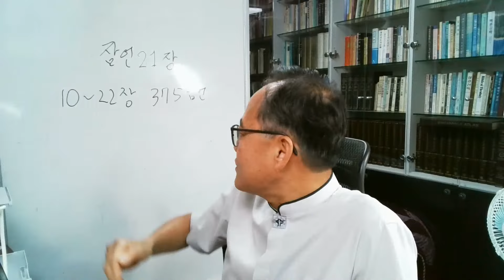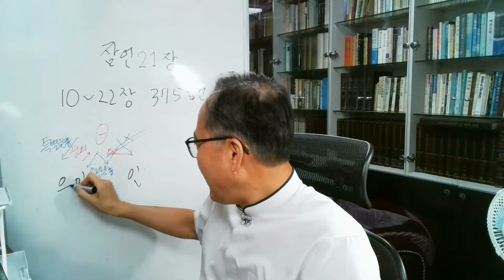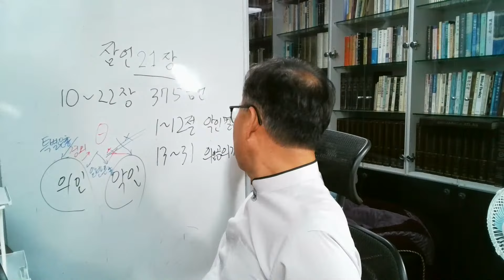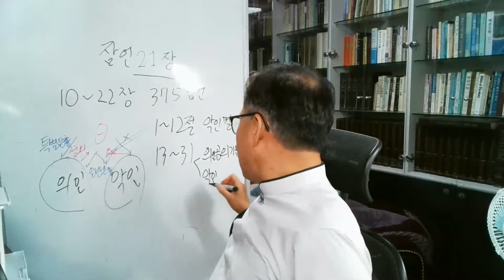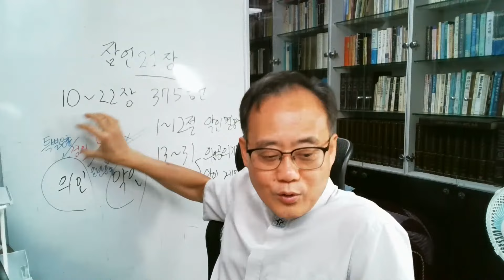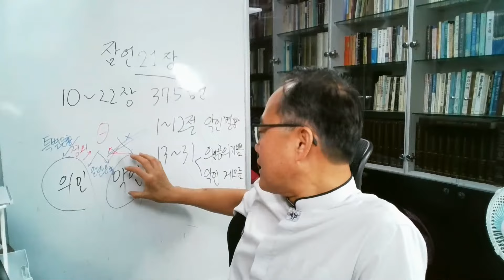잠언 21장, 지혜자와 악인의 차이는 여호와 경외·하나님의 은혜 여부 / C헤럴드TV 새벽기도회(Dawn prayer meeting) 성경 매일 한장씩 통독 - 강사: 양진우 목사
장의 서론과 결론에서 그 내용은 주로 하나님의 섭리에 관련된다. 16장과 같다. ~16장과 본문은 윤리적 교훈의 몇 가지와, 섭리에 대해서 주의한 것은 아주 밀접한 관계에 있다. 예를 들면 16장 5절과 21장 4절, 24절, 16장 10절과 12절이 21장 1절과, 16장 11절이 21장 6절과, 16장 6절이 21장 21절과, 16장 17절, 20절이 21장 23절과, 16장 32절이 21장 22절과, 16장 26절이 21장 25절, 26절과 밀접한 관계에 있다. 하나님이 세상을 다스리는 의롭고 주권적인 통치에 바른 관계를 맺고 그 명령을 따르는 덕행은 제사드리는 것보다 나은 것이다(3,27절과 8,12,15,18,21,28,29절과 비교하라). 이것은 신약의 의미와 동일한 위치에 선다(눅8:15;약1:4의 uJpomonhv「후포모네」와 비교하라). 즉 하나님을 봉사하기 위하여 고난과 고통을 힘있게 참아가는 것이다(5, 17, 25, 26절). 속임(6, 28절)과 완악한 마음(17,20절)과 거만한 마음(11,24절)을 경계한 것은 별도의 경계다. 그러나 하나님의 명령에 순종해야 하는 중심 사상의 그룹과 조화시키기가 어렵지 않으므로, 이 순종에 관한 중심적 그룹은 항목의 핵심적 사상을 표현하는 보편적 방법이라 생각해야 한다. "구하는 자"(28절;왕상3:9과 비교하라) 혹은 "순종은 제사보다 하나님이 기뻐 받으신다"(3절, 삼상15:22과 비교하라) 등의 테마는 확실한 테마요, 모든 나머지 잠언의 모토가 된다.
 전체로서 본 장의 교훈:온 세상의 통치자와 재판장으로서의 하나님과, 그 하나님께 순종할 사람의 의무, 즉 의와 인내와 사랑과 진리에 대한 것이다. 요약하면 인간의 모든 의무와 덕은 하나님 말씀에 순종하는 것이다. Stocker의 다음과 같은 말과 비교하라.: "하나님의 은혜롭고 의로운 통치는 선인과 악인에 대하여 나타나신다."~Berleburg Bible은 "하나님이 통치하시는 것이고 이기적인 뜻대로 되는 것이 아니다"라고 잘 언급하였다.
-랑게-
3월 21일자로 업로드 종료)

[전도]

시청 후

2. 출석 체크는 댓글 혹은 '좋아요'로 확인합니다.

3. 카카오톡 그룹 오픈채팅방 = C헤럴드TV(양진우) 정보 공유방 에서 교제

새벽기도회: 매일 오전 6시
수요기도회: 매주 수요일 오후 7시 30분
주일대예배: 매주일 오전 11시
주일 찬양예배: 매주일 오후 2시

1) 유튜브 C헤럴드TV
실시간 스트리밍 라이브방송 생중계:
  1년 365일 매일 오전 6시에, 매주일 오전 6시·11시·오후 1시 40분에, 매주 수요일 오후 7시 30분에 실시간 생중계합니다.

2) 줌 ZOOM
 아이디: 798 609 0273, 비밀번호: 메일로 신청한 분들에게만 알려드립니다.
쌍방향 대화 가능한 방법이므로 돌발 사고 방지를 위해 등록입교인 실명 접속 신청자 및 사전에 메일로 '매일 시청 신청서' 제출, 접수한 분들만 입장 허가합니다.

3) 페이스북 그룹방 '하남YMCA+화평교회'
-초대-
페이스북 그룹 '화평교회' 등록하시면, 각종 자료 제공 받게 됩니다.
아래 링크 주소 클릭하세요.

[출연]

학력:
한양사이버대학원 / 경영대학원 / 광고·미디어(신문방송학)MBA과정(전액 장학생)

언론 선교:
(사)한국전문신문협회 기자 역임

경력:
(현) 하남YMCA 이사(제3대 이사장 역임) 및 하남YMCA회관교회 담임목사(전 초이화평교회 담임목사 역임)
(현) 한국성경신학연구원·신대원·학술원(원장: 원용국 박사) 교수(담당과목: 고전어입문(히브리어, 헬라어, 라틴어), 성경신학(=언약신학=계약신학))
(현) 호주기독대학교(A.C.C) 교환교수
총신대 신학대학원 총동창회 소속 동기동창회 사무총장 및 부회장 역임